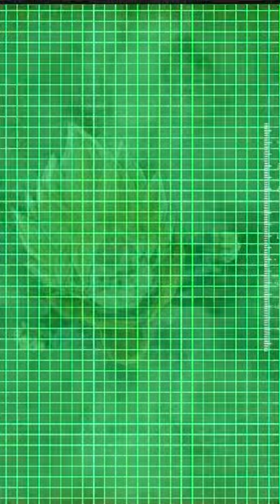LUCK WILL COME MY WAY!! LR SUMMON ON THE GOGETA BANNER! DBZ:Dokkan Battle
More summons on the Gogeta Banner